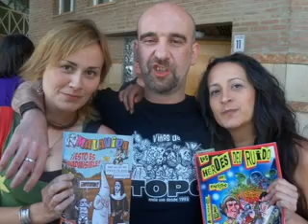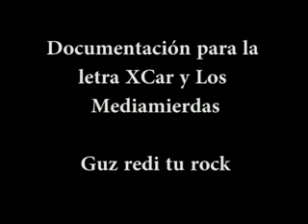El último punk de la Madalena.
Guz no guz redi tu rock, guz no guz, redi tu rock.

El último punk de la Madalena se apoyo en la barra del espeso bar, sacó un rotulador, se rasco la entrepierna, dibujo una ladilla y la llamo Marimar.

A fin de humanizarla y darle aspecto coqueto, le pintó en las antenas dos absurdos lacitos, se tiró dos pedos y un sonoro reguelto y pensó" Ahora si que me ha quedado bonito"

Busco luciendo su sonrisa de calimocho, algun incauto a quien contar la leyenda de Sid vicious en Tejas en el setentayocho y de paso invitarlo a pagarse la cuenta.

Se fijó en el chino de la tragaperras, se acerco y le dijo " A veeeer, que partidilla", le agarro del cuello, le comio la oreja y a renglón seguido le enseño la ladilla.

Lo que acontecio fue tan extenuante y la brasa pasó a ser tal varillazo, que el chaval pagó aturdido un arroz con bogavante y se llevó una ladilla tatuada en el brazo.

Y esto es lo menos que puede pasarte, si pisas inconsciente territorio comanche porque..

El último punk de la Madalena, dibuja y se emborracha las dos cosas con arte
El último punk de la Madalena, su coleguita "el Virus" le petó el buyate
El último punk de la Madalena, creo a los Heroes de la escandalera
El último punk de la Madalena, se llama Kalitos y es una leyenda del tebeo,es una leyenda del tebeo,  es una leyenda del tebeo, es una leyenda del tebeo.

El último punk de la Madalena, tiene en un pedestal a Ibañez y a Vazquez
El último punk de la Madalena, le hizo un Mortadelo a Carlos Melgares
El último punk de la Madalena, dibuja superheroes y canta a su manera

Guz no guz, redi tu rock,
Guz no guz, redi tu rock,GUZ.